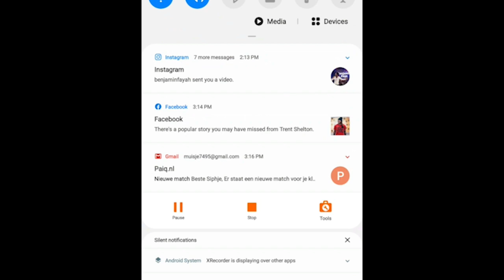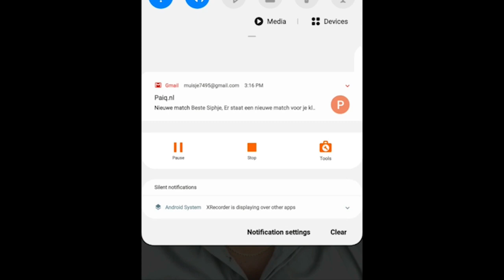17 08 2020 Vice President over benoemingen RVC posten